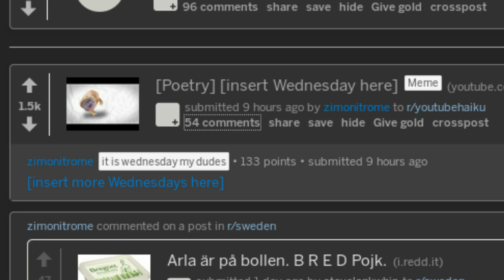it is thursday my dudes (wednesday senpai notices me)